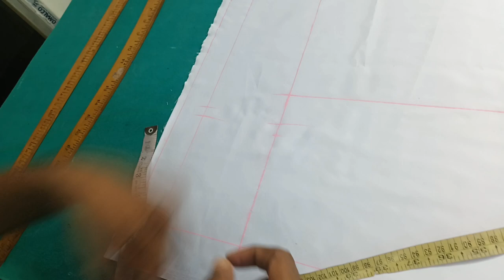कोई दर्जी टक्कर नहीं लेगा। No tailor will take a fight. / fast working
Hi
 Rs Ladies Fashion Designer .